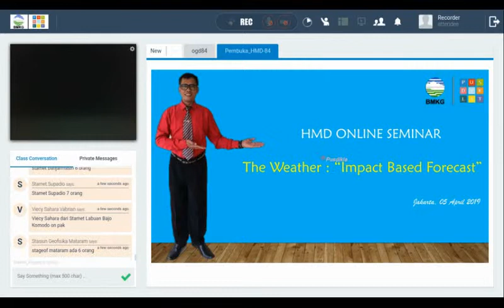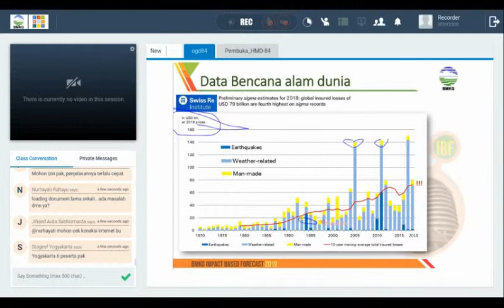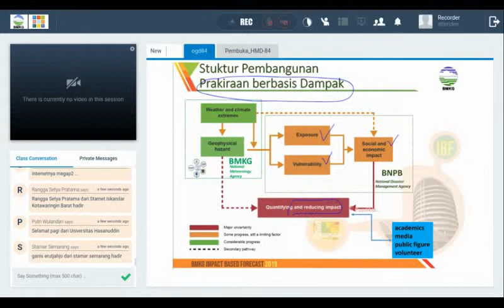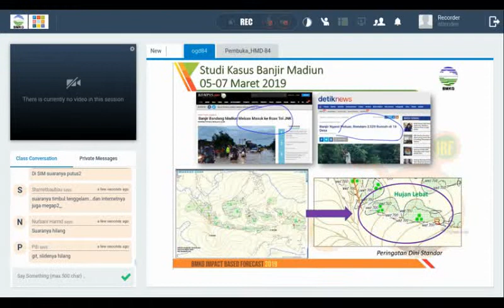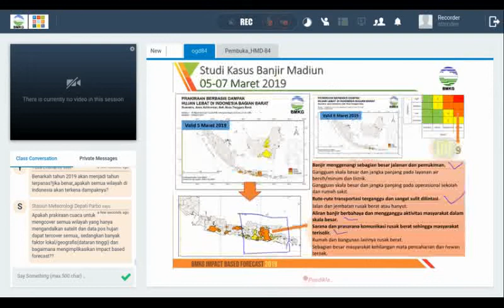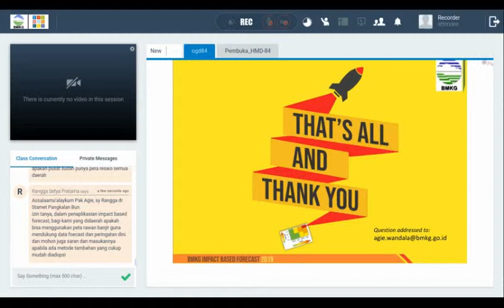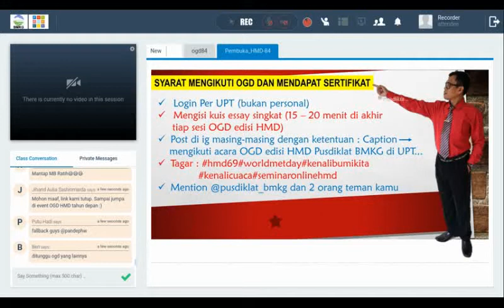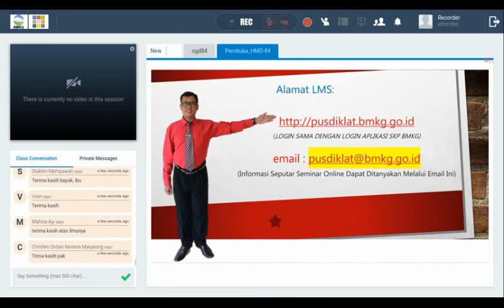OGD#84 - The Weather: Impact Based Forecast (Special HMD)